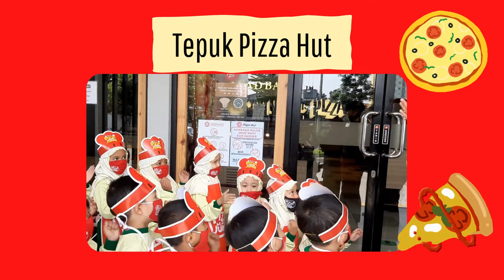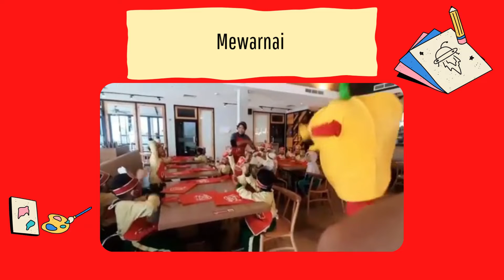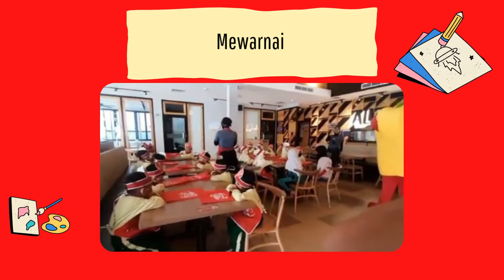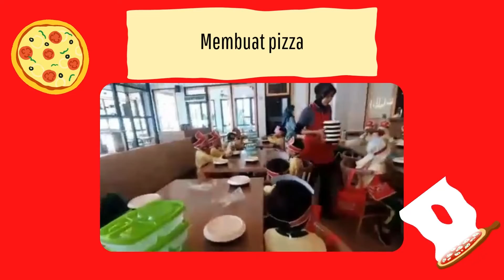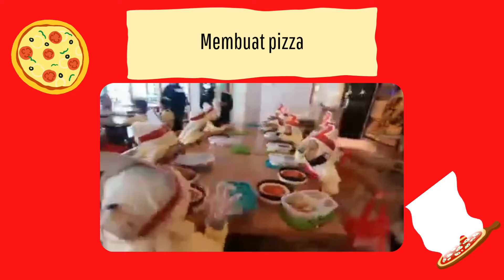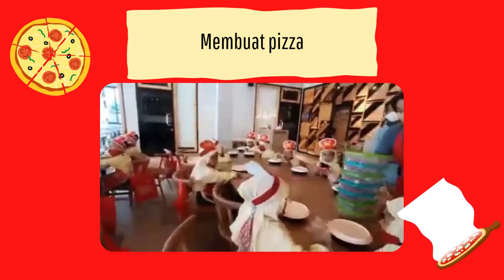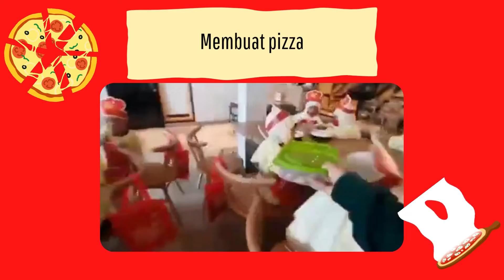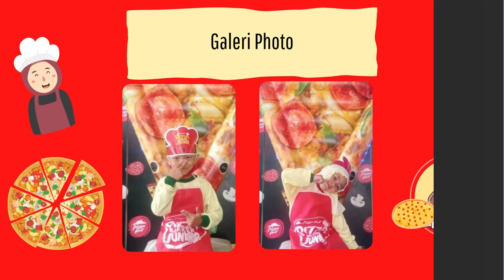Cooking Class at Pizza hut